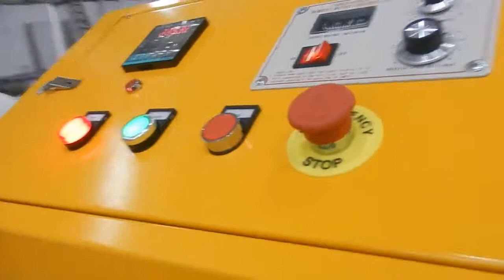Air bubble film/PE foam slitting cutting rewind machine